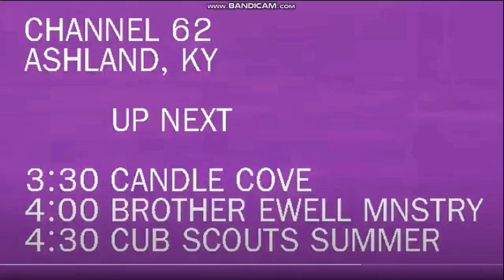Up Next Candle Cove in High Voice